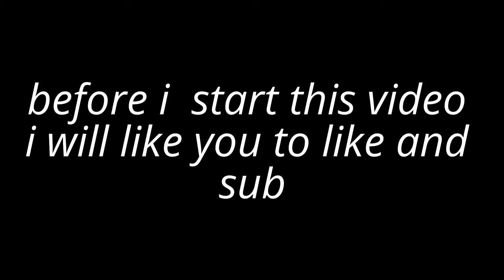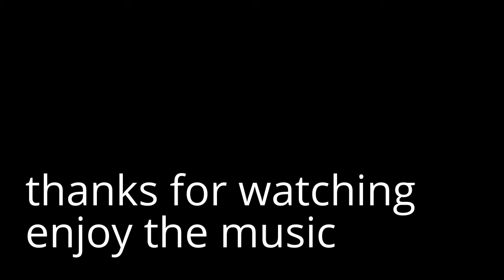sleep music 9 minutes and 51 seconds Please like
CALM MUSIC PELASE ENJOY